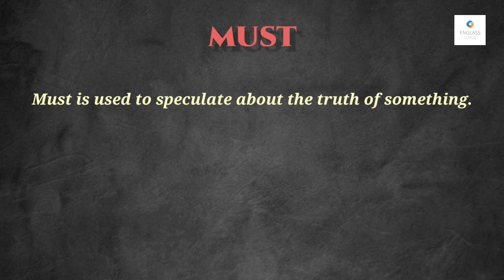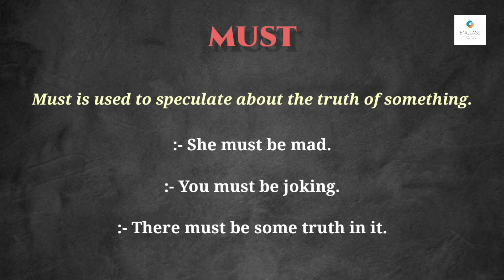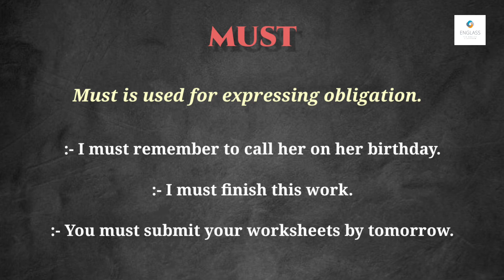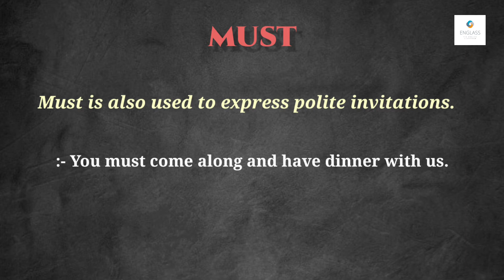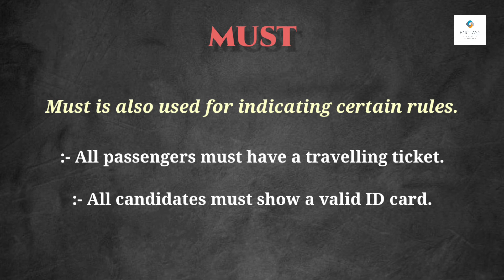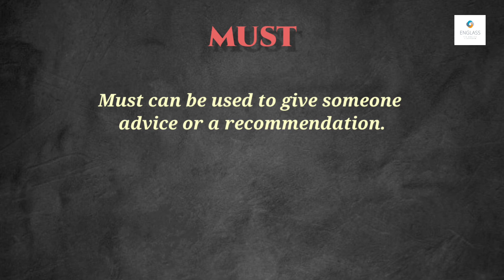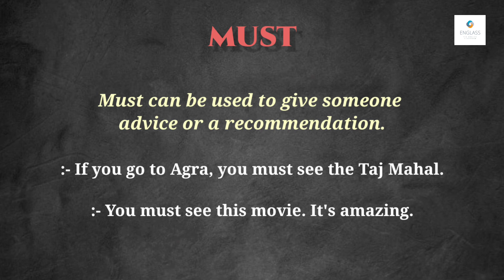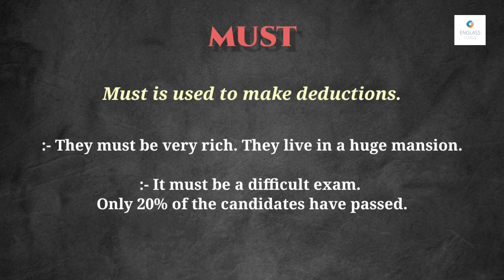Must || MODALITY || Part 6 || English Grammar & Usage || BA English || Calicut University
English Grammar & Usage

In this class we discuss about 'The usages of must' under the topic MODALITY which is included in  Calicut University's Third semester BA English main paper "English Grammar and Usage".